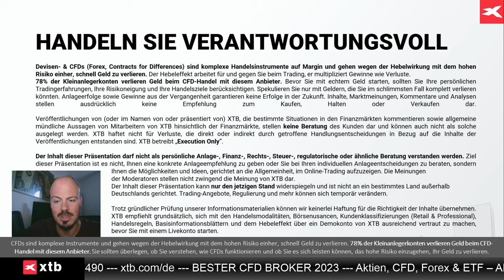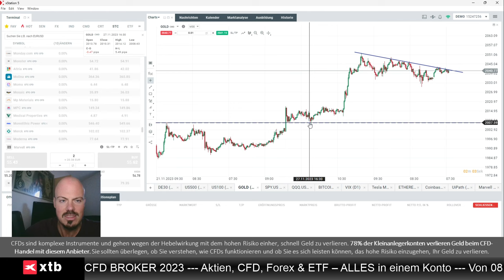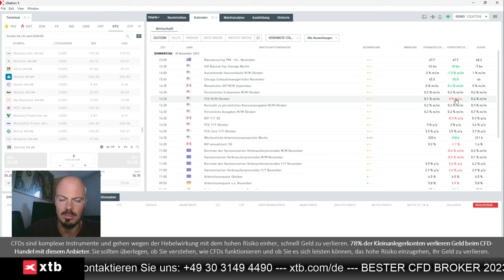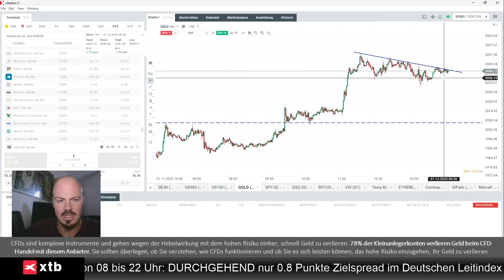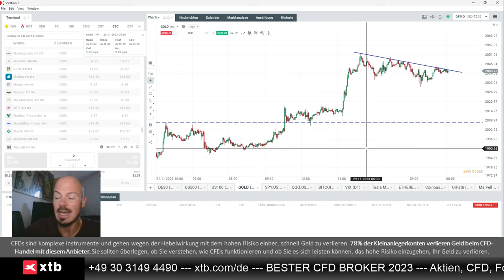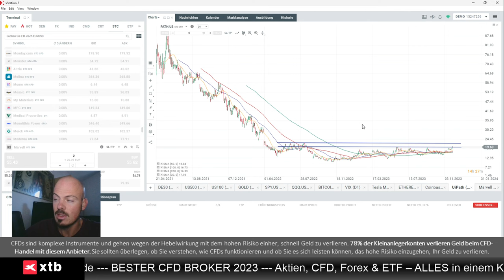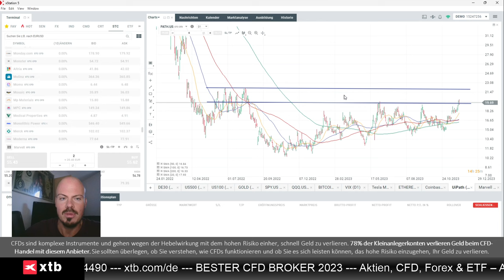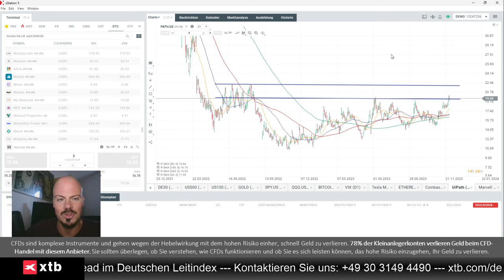Gold mit Chance auf zeitnahes Allzeithoch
Jens Klatt von XTB Deutschland analysiert, warum es weiterhin zeitnah etwas mit einem neuen Allzeithoch bei Gold werden kann. Auch blickt er auf  die Aktien von UiPath nach den Quartalszahlen, und warum wir hier vor weiteren Aufschlägen stehen könnten.